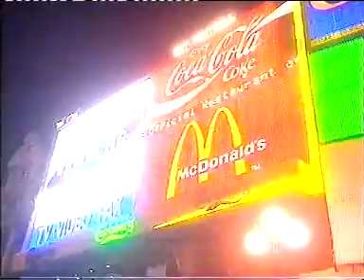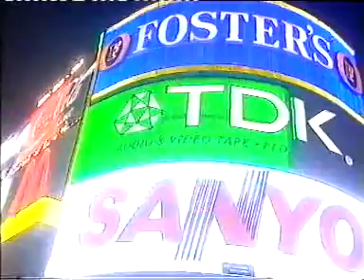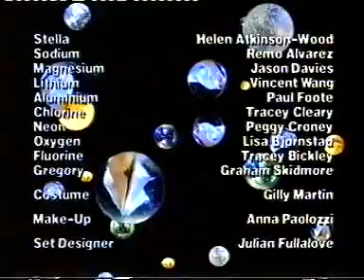Periodic Table Blind Date Part 2 of 2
This is a really good video which looks the how chemicals interact and react based on the outer electron shell.

Clearly based on the UK TV series Blind Date.

There are two parts to the video